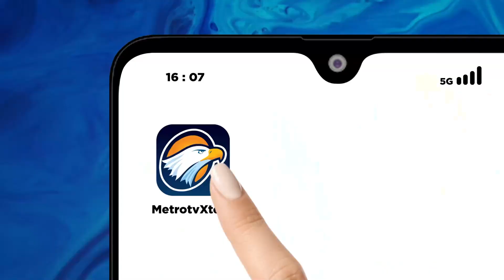Silahturahmi Kebangsaan Anies Baswedan Di Sumatra Barat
METRO TV JATENG & DIY, Silahturahmi Kebangsaan Bacapres 2024 Anies Baswedan, mendoakan rakyat palestina ketika berkunjung ke Sumatra Barat. Kunjungan Anies yang ke 3 kalinya ini merupakan undangan tokoh masyarakat dan ulama.